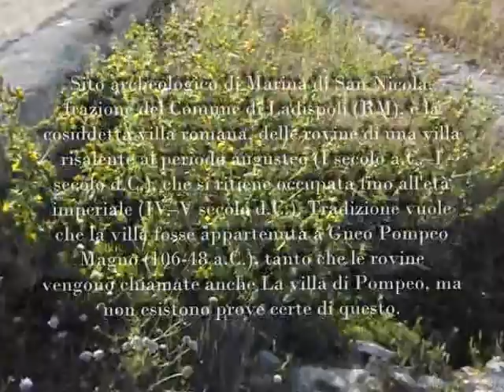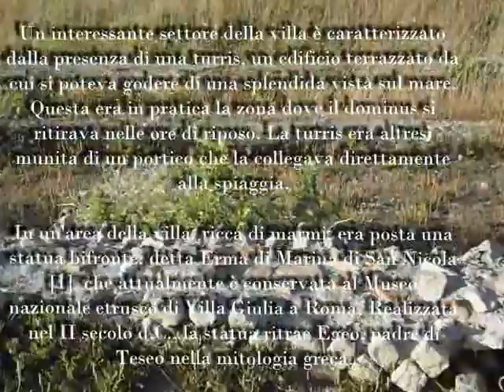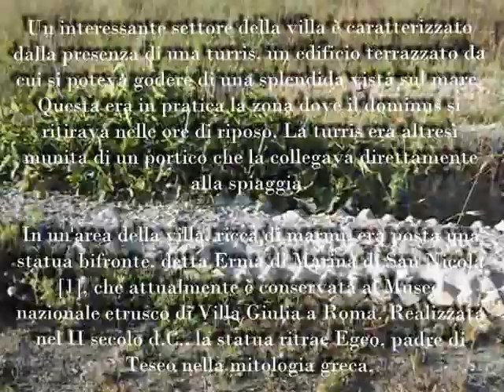Ladispoli, Marina di san Nicola, Villa Romana (Villa Pompeo) (manortiz)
Sito archeologico di Marina di San Nicola, frazione del Comune di Ladispoli (RM), è la cosiddetta villa romana, delle rovine di una villa risalente al periodo augusteo (I secolo a.C.--I secolo d.C.), che si ritiene occupata fino all'età imperiale (IV--V secolo d.C.). Tradizione vuole che la villa fosse appartenuta a Gneo Pompeo Magno (106-48 a.C.), tanto che le rovine vengono chiamate anche La villa di Pompeo, ma non esistono prove certe di questo.

Della villa rimangono i portici con le colonne in mattoni ed alcuni ambienti decorati. Non accessibile al pubblico è il criptoportico, un lungo corridoio munito di piccole finestrelle (dette "a gola di lupo") che affacciano sul mare e che filtrano la luce del sole: il tutto crea un ambiente per passeggiare al riparo dalla luce forte del sole.

Un interessante settore della villa è caratterizzato dalla presenza di una turris, un edificio terrazzato da cui si poteva godere di una splendida vista sul mare. Questa era in pratica la zona dove il dominus si ritirava nelle ore di riposo. La turris era altresì munita di un portico che la collegava direttamente alla spiaggia.

In un'area della villa, ricca di marmi, era posta una statua bifronte, detta Erma di Marina di San Nicola[1], che attualmente è conservata al Museo nazionale etrusco di Villa Giulia a Roma. Realizzata nel II secolo d.C., la statua ritrae Egeo, padre di Teseo nella mitologia greca,
from Wiki